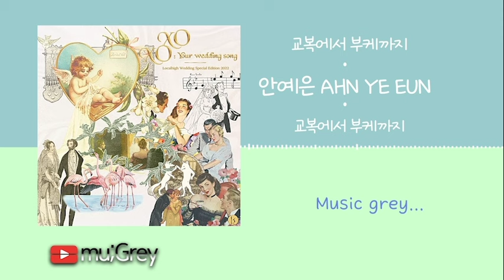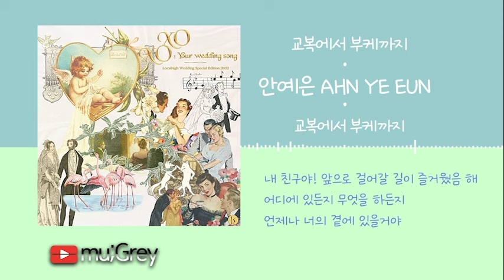안예은 AHN YE EUN - 교복에서 부케까지 Girl to a Bride [ 가사해석 / Lyrics / 한글번역 ]